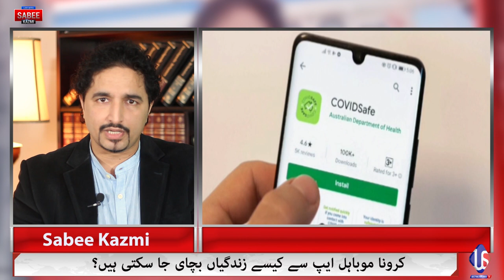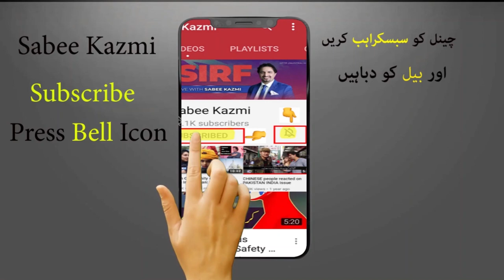COVID19 Tracing App | Saving Lives | A key for prevention | Pakistan should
A great initiative by the Australian government which will help preventing and tracing COVID19. All Countries should adopt and lift Lockdown?